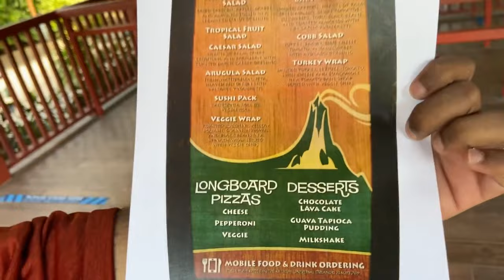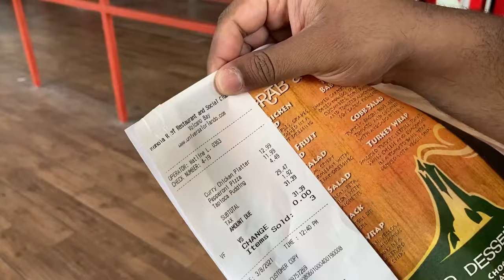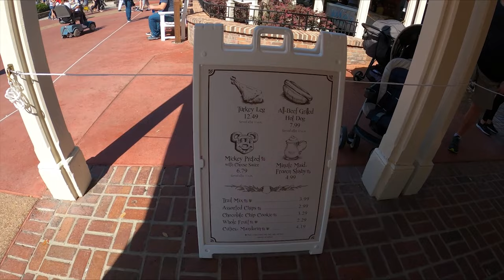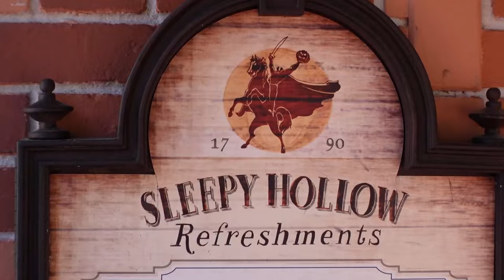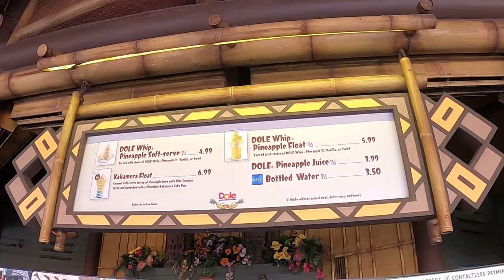Tasting Varieties of Food in Disney & Universal | Chicken & Waffle | Caribbean | Pizza | Funnel Cake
Thanks for all the support you guys have been showing us since we started our Youtube channel, please do continue your love and support. We would love to hear from you guys.